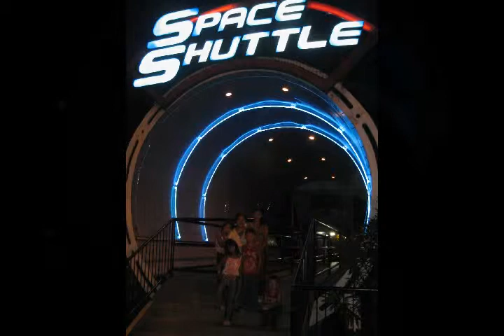EK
enchanted kingdom